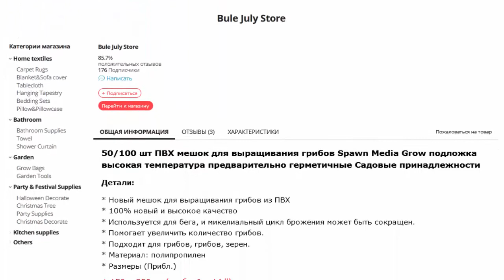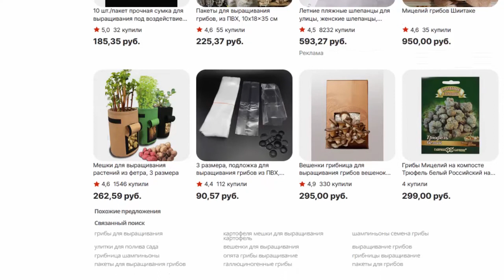100 шт. 6 размеров, подложка для выращивания грибов, из ПВХ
- 100 шт. , 6 размеров, подложка для выращивания грибов, из ПВХ, предварительно запечатываемая подложка, 50/100 шт., Садовые принадлежности для грибов